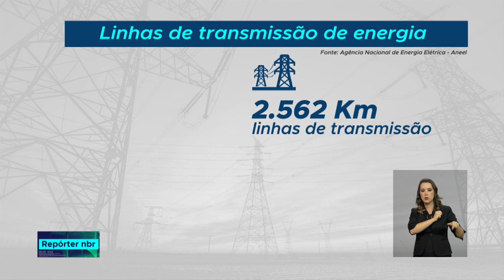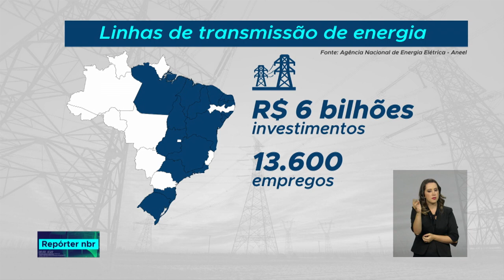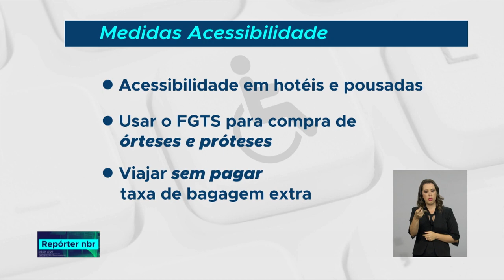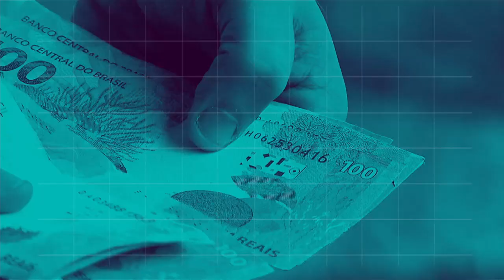BOLETIM REPÓRTER NBR 18h - 21 de setembro de 2018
REPÓRTER NBR 18h - 21.09.18: No mês de agosto foram criadas mais de cento e dez mil novas vagas de trabalho formal no país. E mais: hoje é o Dia Nacional de Luta da Pessoa com Deficiência.